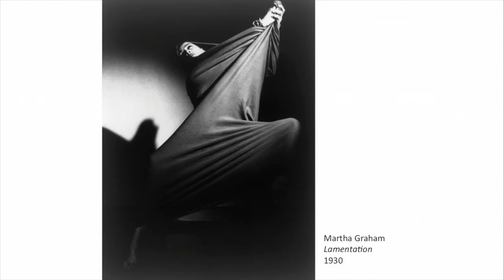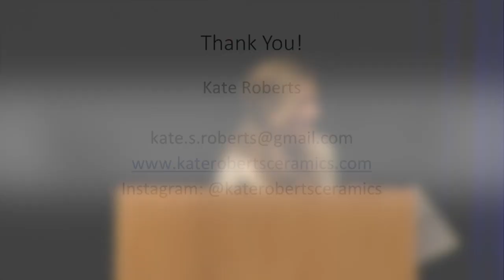Kate Roberts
2017 NCECA Emerging Artist